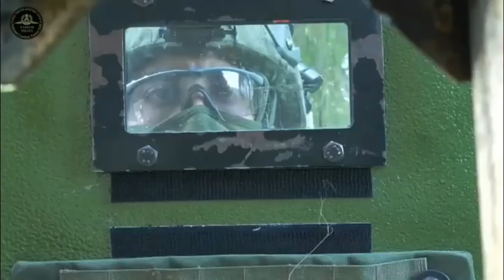Israeli Army! |Cut the Cord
Units:
Yamam
Sayeret Tzanchanim
Shiryon
Magav
yamas
yasam